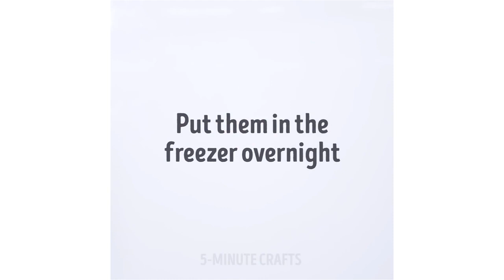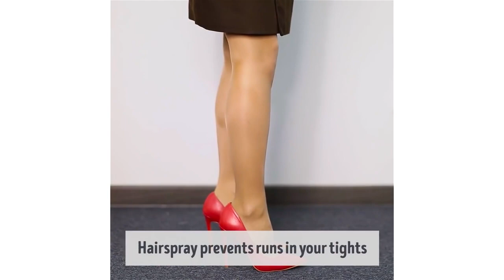21 Macetes Brilhantes Com Roupas & Dicas Que Farão a Sua Vida Mais Fácil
5-Minute Crafts Youtube: goo.gl/0f2h9p